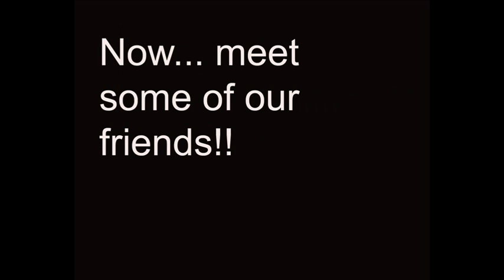Cats kittens christmas 2010